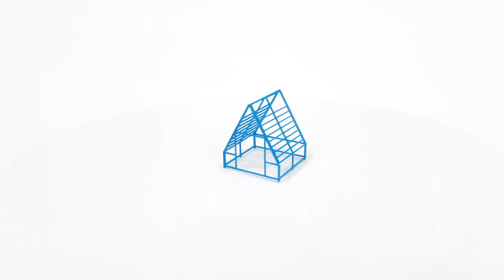Játszótéri ház mászóka 2411 - H0 (1:87)